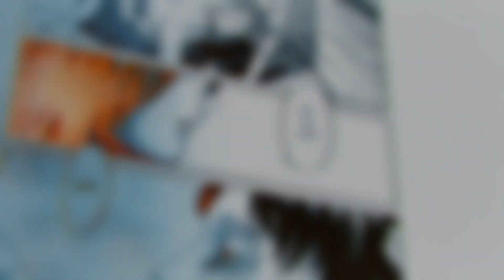MIKASA SONG | “Break Us” - HalaCG | Attack On Titan (Official AMV)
I’m so excited to finally be releasing an Attack on Titan song! Mikasa was one of my favorite AOT characters throughout, and I really hope I did her justice with this track. I'd love to hear what you think of it! :0

|| Credits: ||

Music Production, Vocals, Lyrics: HalaCG

Credit to Freshy Kanal for helping me properly pronounce the German solo!

Lyrics in the pinned comment!

PATRONS:
Alpha Storm
TheDarkHands
Erica Waclawski
RedCinderGod
JalinGreaves
Luck
Matthew Elliott (handicapable)
Alec Camaro
Trix Song
AfroLegacy
Geoffrey Reesor
Saiky
Kyle Gutierrez
Uhltide
Tyler Oman
Tyler Vetter
Shemari Mckoy
Keondra McIntyre
Ashley King
Tay Patterson
Nikwars
Dzejkk
Stephanie Northcutt
ARC Alpha 12
Psyduck
LuxiExtra
Ben Massie
E7H3R34LH4WK
The Homie E
LuDenCer
DragonLynn
King Phaedra